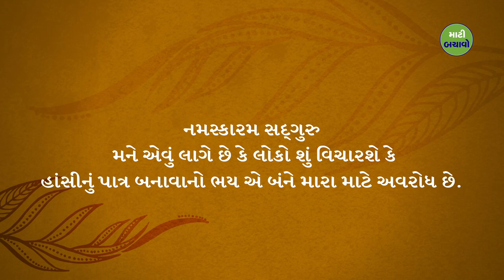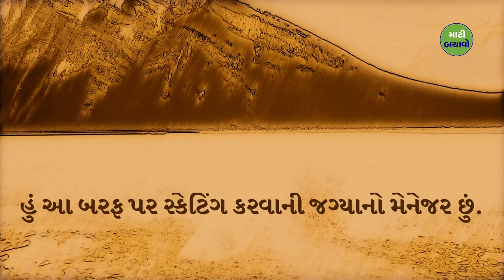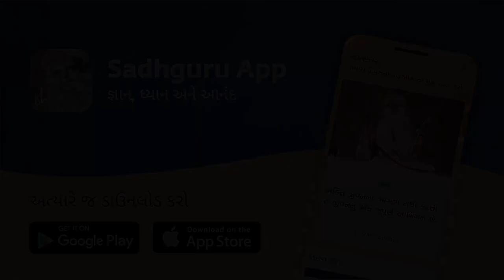લોકોના વિચારોને કેટલું મહત્ત્વ આપવું? | Sadhguru Gujarati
શું તમે લોકોના અભિપ્રાયો અને હાંસિપાત્ર બનવાના ભયથી પાછા પાડો છો? આ અવરોધનો સામે કેવી રીતે જીતવું તેના પર સદ્‍ગુરુ પ્રકાશ પાડે છે.